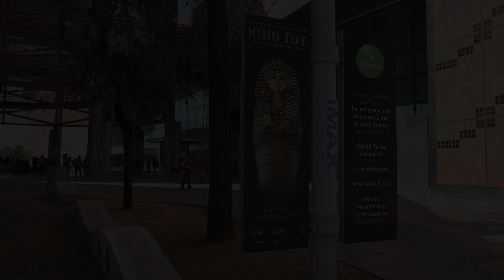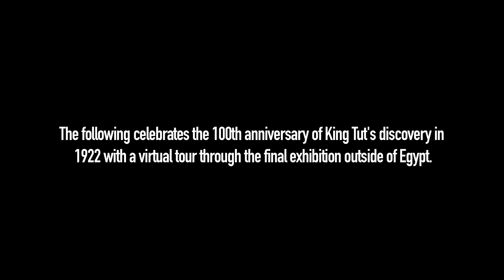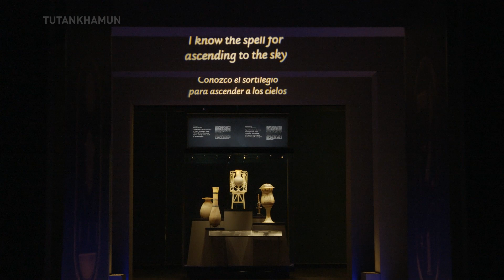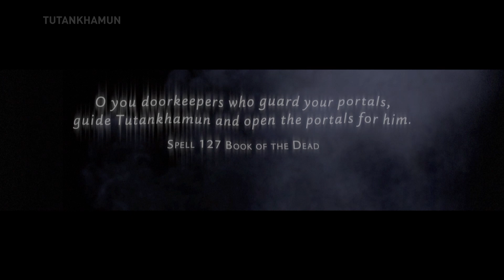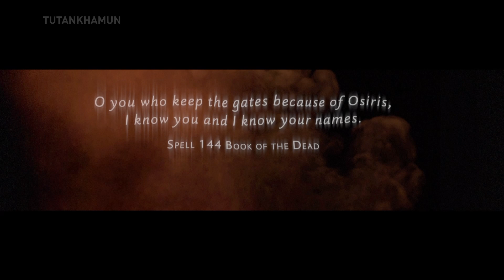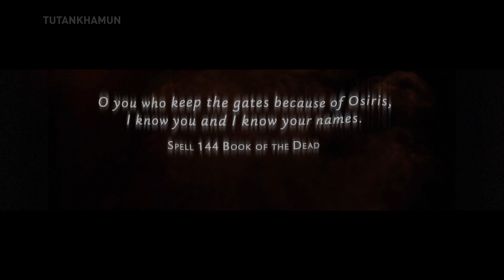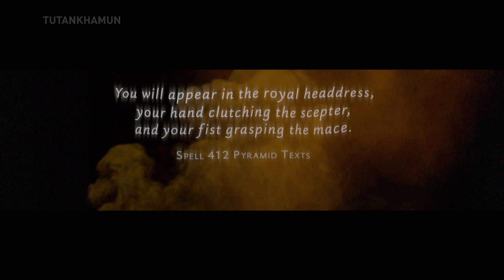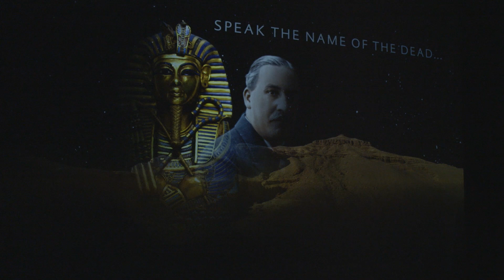KING TUT 100th ANNIVERSARY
A story more than 3,000 years old. Celebrating the 100th Anniversary of Howard Carter's discovery, go inside the final world tour exhibition to see treasures recovered from King Tut's tomb in 1922.